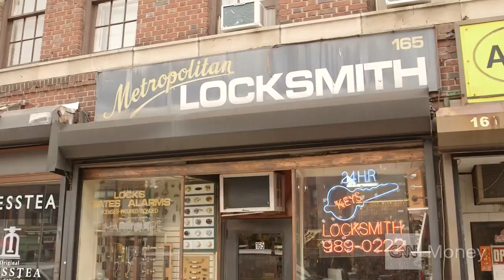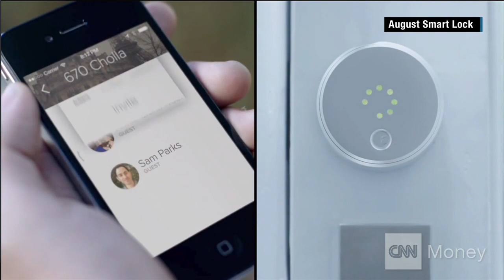The door that unlocks when you're near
The August Smart Lock will unlock your door when you approach it, and allow you to send anyone a virtual key to your home. Laurie Segall reports.